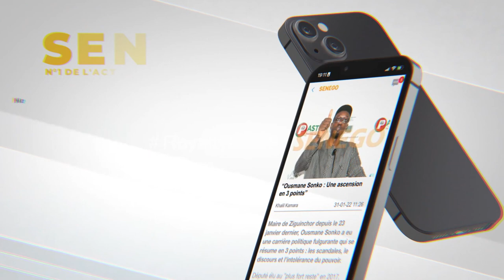Présidentielle 2024 : Le PLD de Oumar Sarr annonce les couleurs